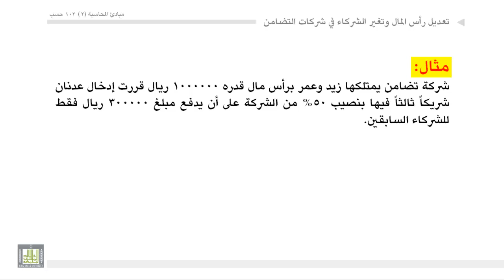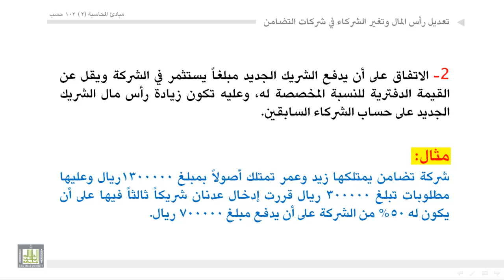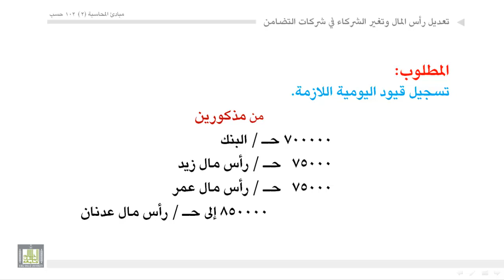مبادئ المحاسبة - تغير الشركاء4